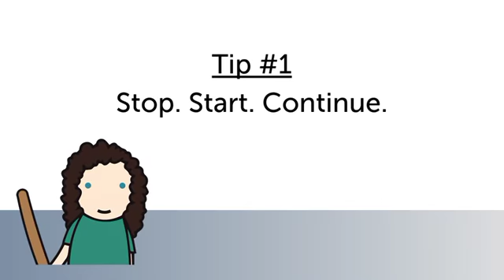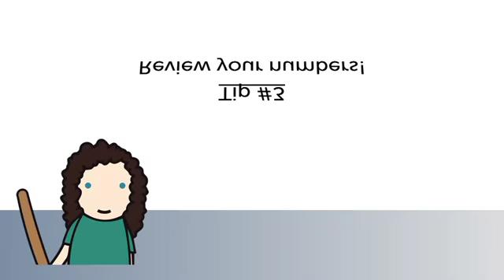Real Estate Marketing, Episode 33: Build Your Business Brand, Part 1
Today we’re talking turkey about business planning!  Seriously it’s my favorite time of year.  I love a good plan and taking time to reflect on your year and plan for the next is critical to any successful business.

Today I’m going to share some tips on how to begin the work of creating your business plan for the upcoming year.   The first step is to reflect on the last 12 months.